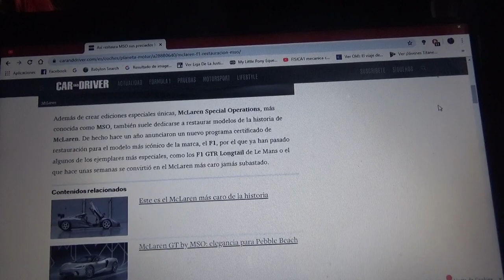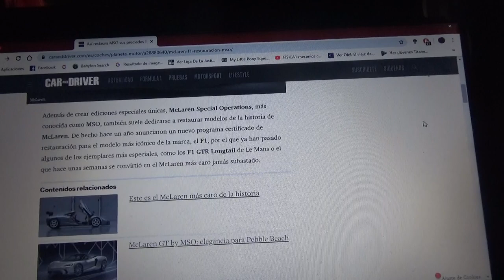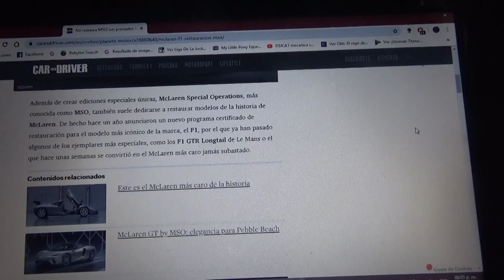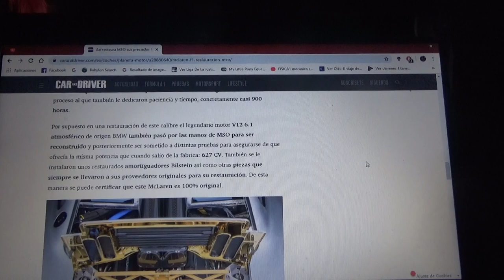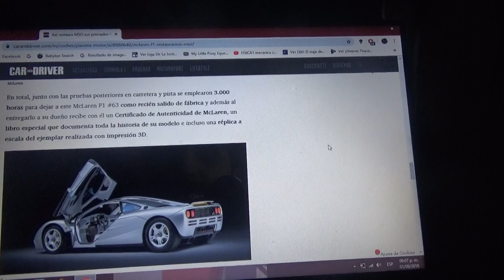MSO restauró este Mclaren F1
Aquí les cuento sobre este exclusivo superdeportivo de la firma automotriz de Woking que fue restaurado de la mano de Mclaren Special Operations